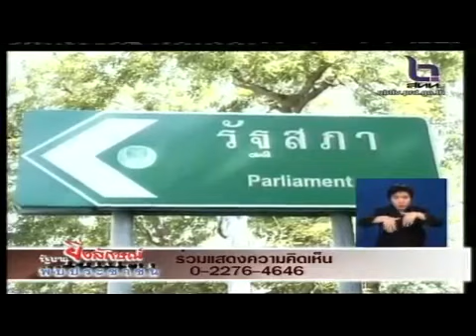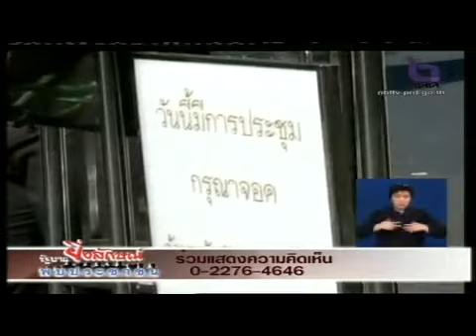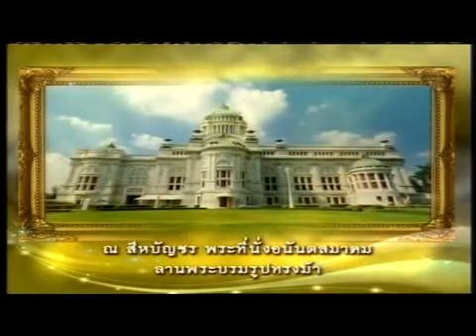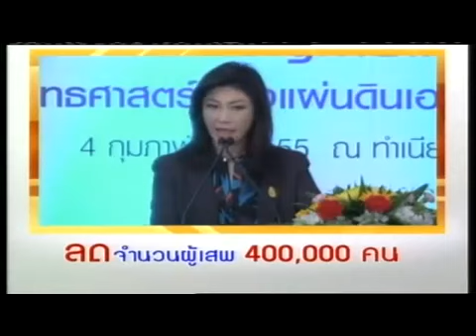รัฐบาลยิ่งลักษณ์ฯพบประชาชน 24-11-55